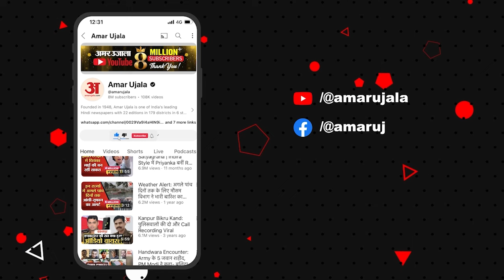Sambhal Shahi Jama Masjid: संभल में जारी तनाव पर भड़क गए Ayodhya के साधु-संत, कह दी बड़ी बात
उत्तर प्रदेश के संभल शहर में डिस्ट्रिक कोर्ट द्वारा शाही जामा मस्जिद का सर्वे करने का आदेश दिए जाने के बाद वहां के चप्पे-चप्पे पर सुरक्षाकर्मी तैनात हैं। 3 लाख से ज़्यादा की आबादी वाले पश्चिमी यूपी के इस शहर में मंगलवार शाम से ही तनाव है। इसी कड़ी में अयोध्या ने संतों ने क्या कहा, सुनिए..